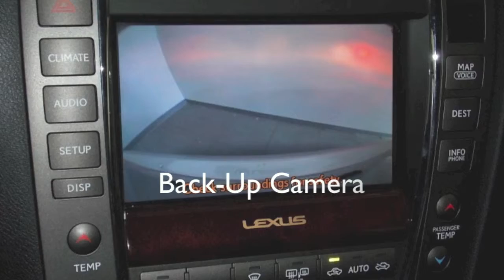2012 Lexus ES 350 in Richmond, VA 14P374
Bluetooth Technology, HDD Navigation System w/Backup Camera, Heated & Ventilated Front Seats, In-Dash 6 CD, Intuitive Parking Assist, Lexus Premium Audio System, Power Rear Sunshade, Rain sensing wipers, and USB Audio Plug. to learn more!

9703 Midlothian Turnpike
Richmond, VA 23235